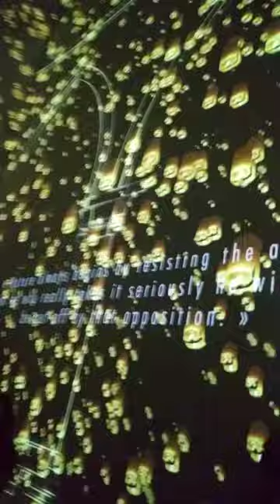September 19, 2021